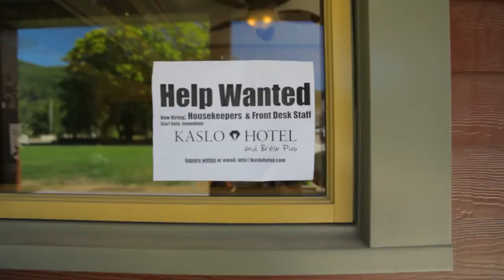WelcomeBC: Building Futures (John Eckland)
Find out how the B.C. Provincial Nominee Program (PNP) is supporting investment in the province's economy and creating jobs. PNP nominee, John Eckland was recognized by the Province on WelcomeBC Day (Oct 28) for his contributions to the economy and communities in British Columbia.